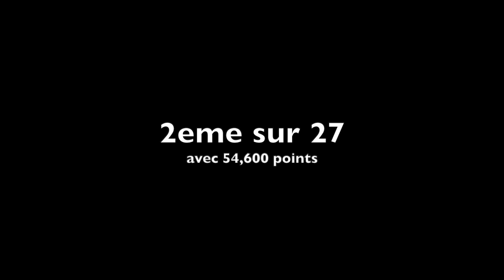Jordane Bayer (2011) - Avenir 11ans - France elite 2022